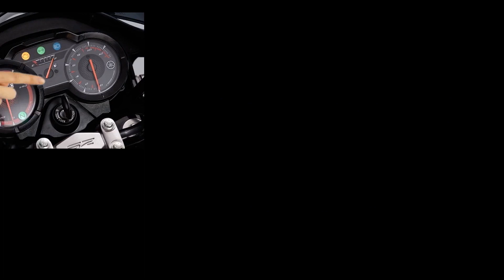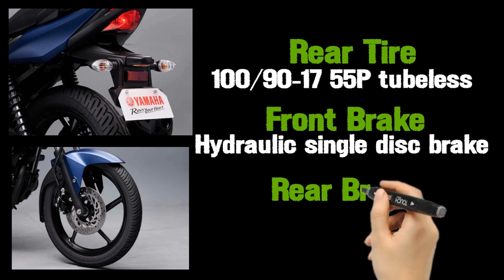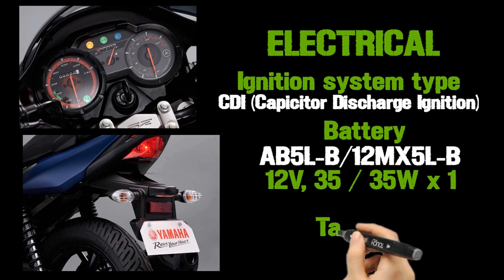YAMAHA SZ 2021 SPECS, REVIEW, MAGKANO?